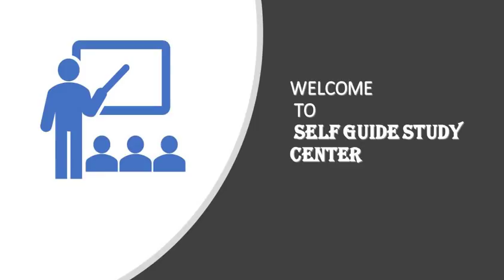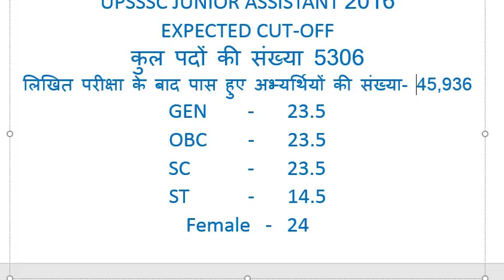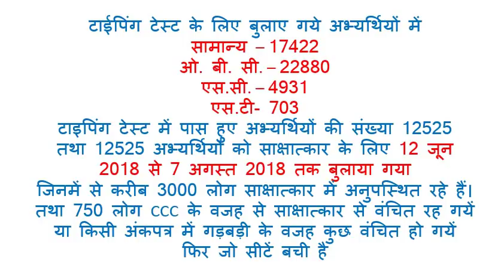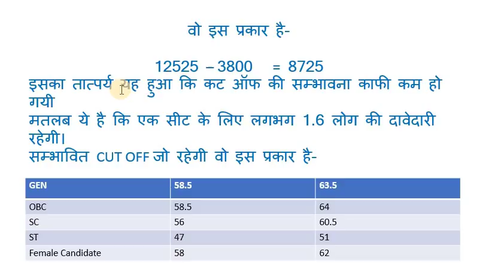UPSSSC JUNIOR ASSISTANT CUT-OFF कनिष्ट सहायक अन्तिम कट-ऑफ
UPSSSC JUNIOR ASSISTANT EXPECTED CUT-OFF
कनिष्ट सहायक अन्तिम कट-ऑफ